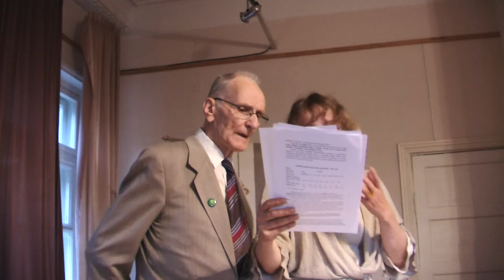Taktiķis agronoms Andrejs Lucāns Latviešu Biedrībā Laidenēs 2014. 5/7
Piedalieties konkursā Latviešu Tautas Taktika Šodien.  Veidojiet komisijas vietējās Latviešu biedrībās.